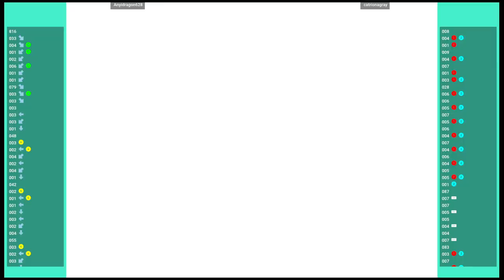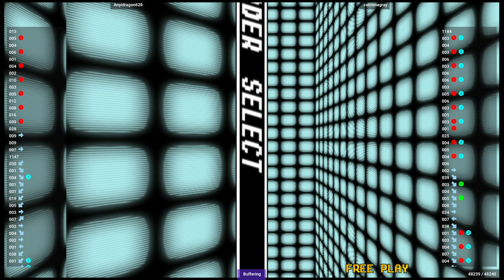CAPSNK 🕹 Anyidragon628 VS catrionagray | Fightcade